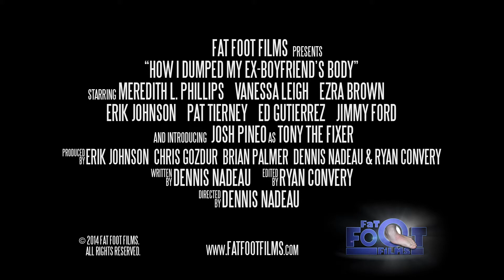How I Dumped My Ex-Boyfriend's Body - Movie Trailer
After Maxine accidentally kills her boyfriend she recruits her best friend Shae to help her clean up the mess. What they both don’t realize is that disposing of a human corpse is a lot harder than expected, or at least it is for them.  More info please visit fatfootfilms.com